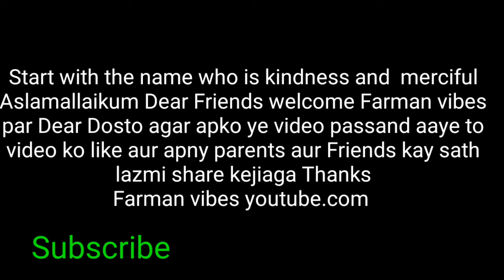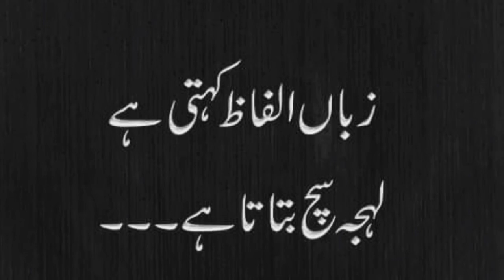Best Collection Of Hazrat Ali Quotes About Life And People In Urdu beautiful quotes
sad urdu qoutes
love urdu qoutes
hindi urdu qoutes of Hazrat Ali
KEEP SUPPORTING UP (Farmanvibes​) By Sharing videos with Your Loved Ones on Social Media.